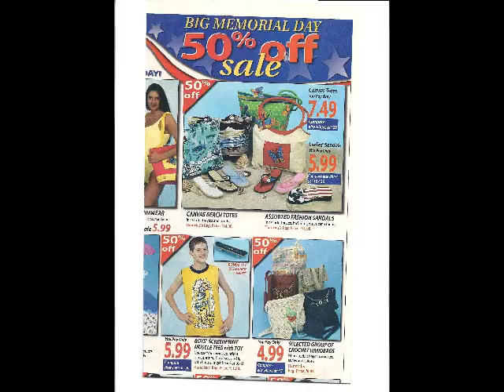Family Memories 2012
This is another capturing of the memories. A lot of scanned one of a kind pictures. The song is from the movie"Once"